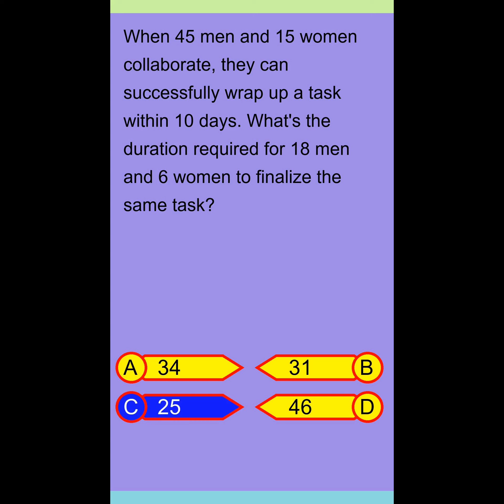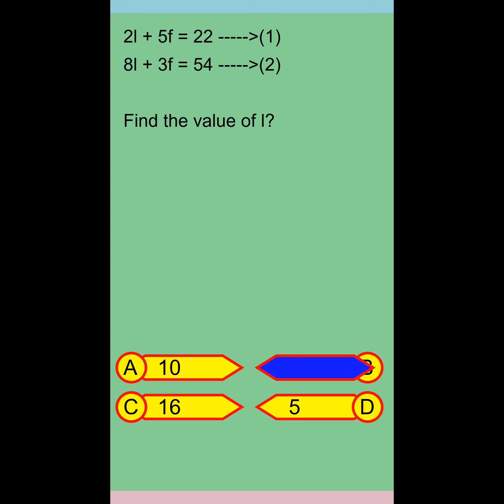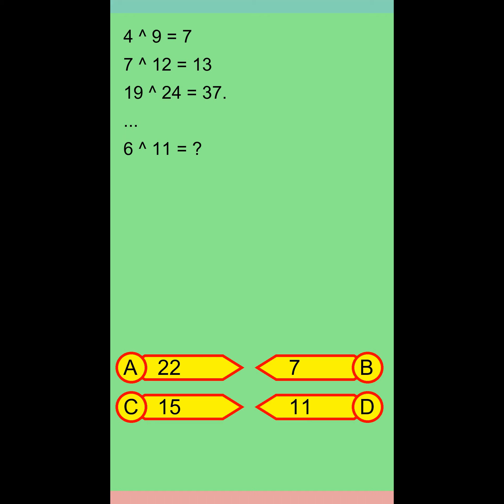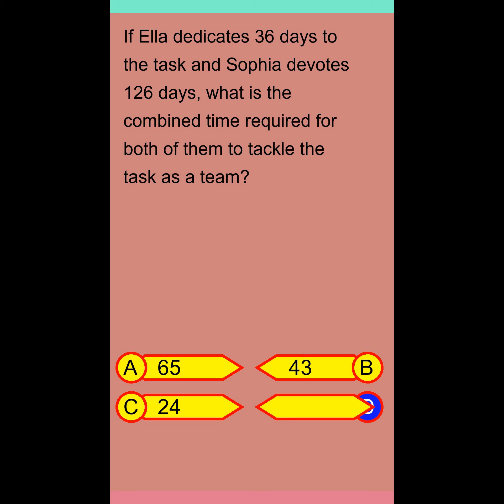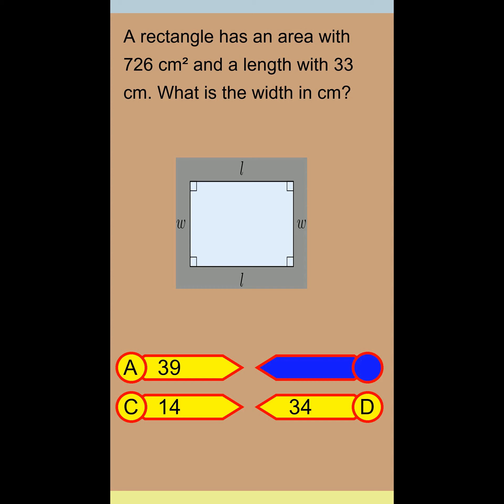Brain Teaser MCQ 5Y 01Jan24 1002